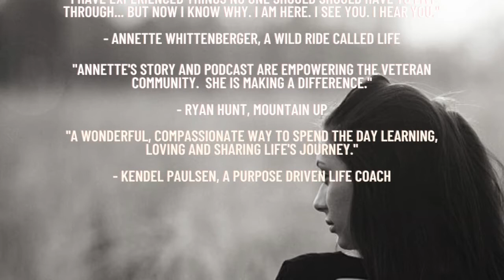The Truths We Hide with Rachel Hollis Episode 108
Who is Rachel Hollis?

WE have looked up to her for years. We have seen her vulnerability on social media. We have read her books. WE have followed her family's life journey. But who is she behind all of that?
Take a listen to this episode and even watch on Youtube as we dive into the women, mother and entrepreneur behind being a public figure.
You can find more in the February Podcast Guide